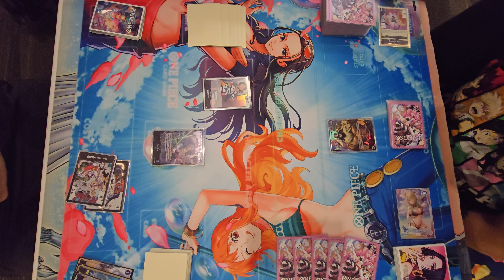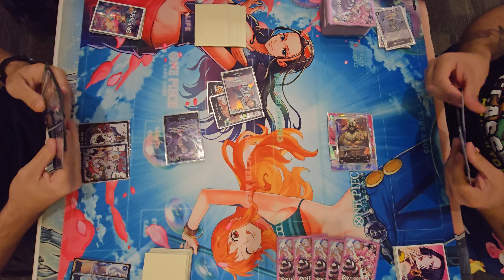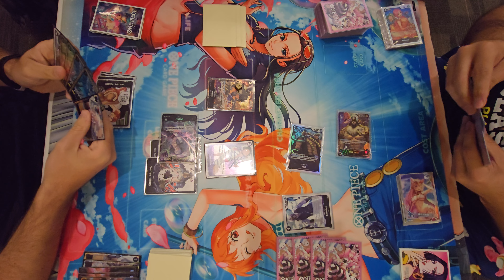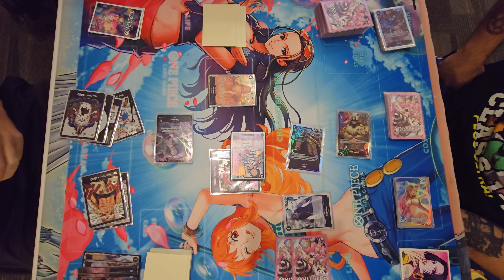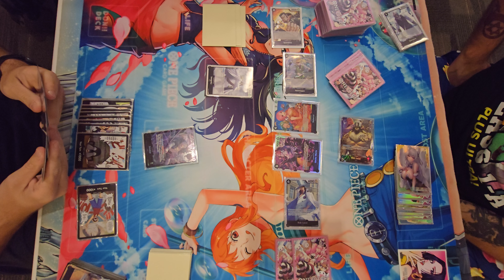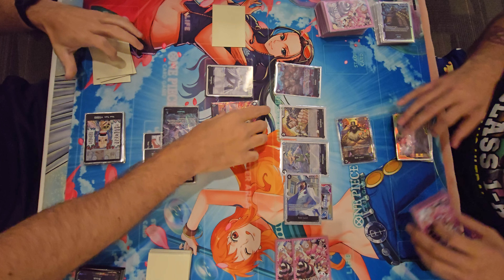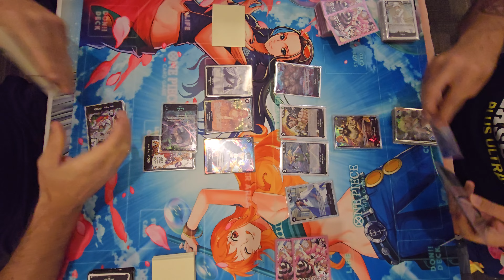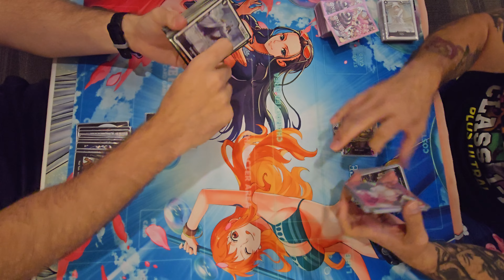OP8.5 Store Tournament: Round 3 : Smoker vs Lucci: One Piece Trading Card Game